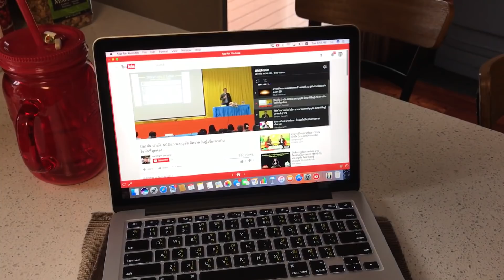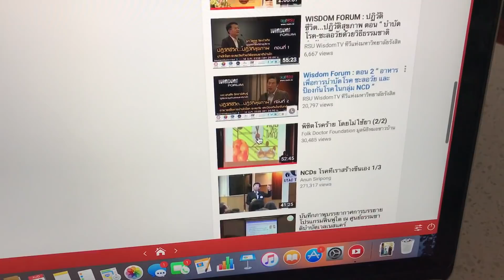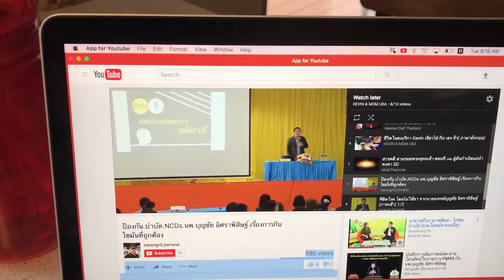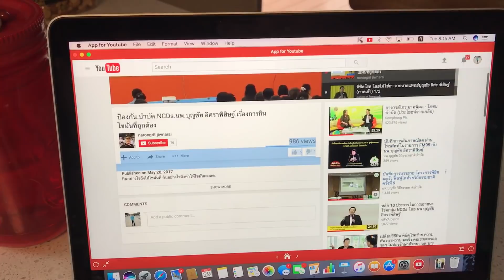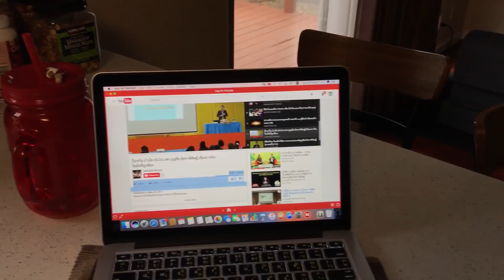ชีวิตในอเมริกา กินข้าวเช้า ดูคุณหมอ บุญชัย ไปด้วย จ้า